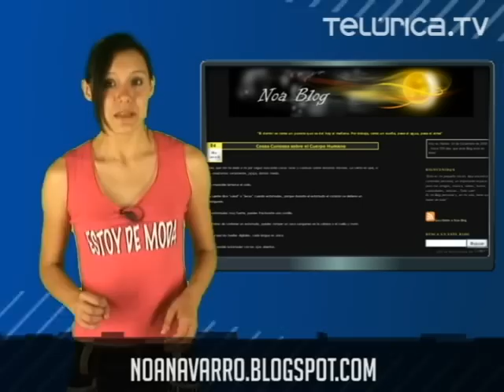Cosas raras en eBay, curiosidades del cuerpo humano y una nueva forma de pescar | Telúrica 540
Ya no se usan sólo cañas o redes para pescar, ¡sino también los brazos! El cuerpo humano nos sigue sorprendiendo. Conoceremos los artículos más raros que se venden en eBay, y la torre de monedas más grande del mundo.

Las cosas más raras que se venden en eBay

IMAGENES